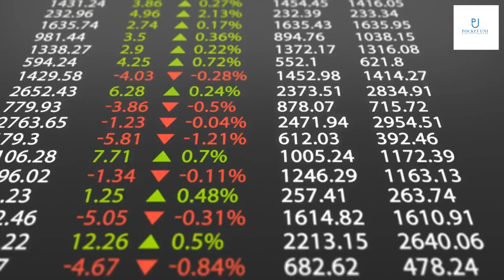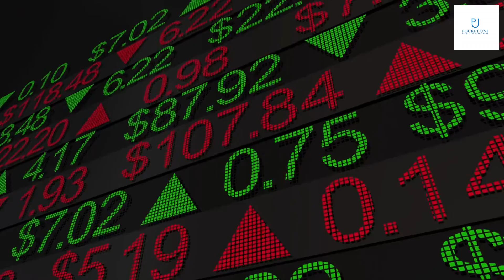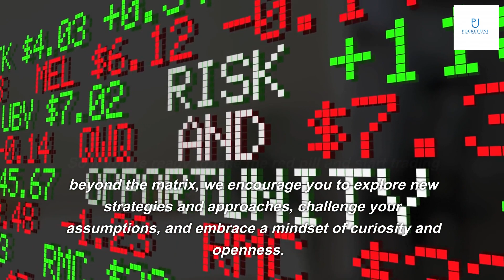Trading Beyond the Matrix: The Red Pill for Traders and Investors by Van Tharp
Welcome to Trading Beyond the Matrix: The Red Pill for Traders and Investors. In this presentation, we will explore the concept of trading beyond the limitations of the matrix and how it can lead to success in the markets.
Trading is a highly competitive and dynamic field where success requires a combination of skill, knowledge, and discipline. However, many traders and investors are held back by their own limiting beliefs and biases, which can prevent them from achieving their full potential. That's where trading beyond the matrix comes in - it's a mindset shift that can help you break free from these limitations and achieve greater success.

The matrix is a term used to describe the set of beliefs, biases, and assumptions that shape our perception of reality. It's like a mental construct that filters and distorts our view of the world, often without us even realizing it.
In the context of trading, the matrix can manifest in many ways, such as herd mentality, confirmation bias, or fear of missing out. These cognitive biases can cloud our judgment and lead to poor decision-making, which can ultimately result in losses.

Taking the red pill means questioning your beliefs and assumptions, and being open to new perspectives and possibilities. It's about breaking free from the constraints of the matrix and embracing a more empowered and independent mindset.
For traders and investors, taking the red pill can mean challenging conventional wisdom and exploring new strategies and approaches. It can also mean developing a stronger sense of self-awareness and emotional intelligence, which are essential for success in the markets.

Trading beyond the matrix means adopting a mindset that is free from limiting beliefs and biases. It's about being objective, disciplined, and adaptable, and approaching the markets with a sense of curiosity and openness.
Traders who adopt this approach are better equipped to handle uncertainty and volatility, and are more likely to make rational and informed decisions. They are also more likely to develop their own unique trading style and edge, rather than relying on generic strategies or signals.

Trading beyond the matrix offers many benefits for traders and investors. For one, it can lead to increased confidence and self-assurance, as traders become more comfortable with their own abilities and judgment.
It can also lead to better decision-making, as traders are able to filter out noise and distractions and focus on what really matters. Finally, it can lead to improved performance and profitability, as traders develop their own unique edge and are able to capitalize on market opportunities more effectively.

In conclusion, trading beyond the matrix is a powerful mindset shift that can help traders and investors achieve greater success in the markets. By breaking free from limiting beliefs and biases, adopting a more objective and adaptable approach, and developing their own unique edge, traders can improve their performance and profitability.
So if you're ready to take the red pill and start trading beyond the matrix, we encourage you to explore new strategies and approaches, challenge your assumptions, and embrace a mindset of curiosity and openness. The rewards are well worth the effort.